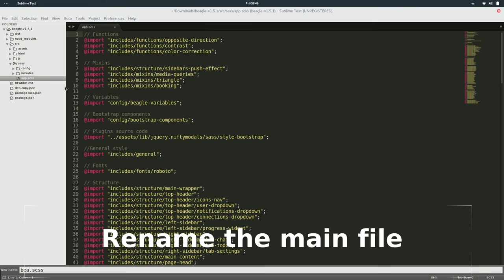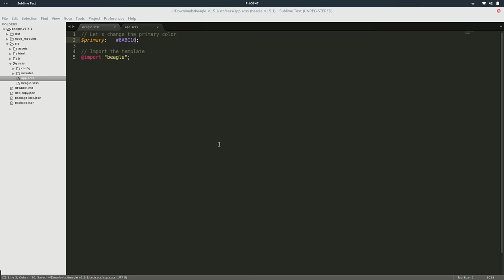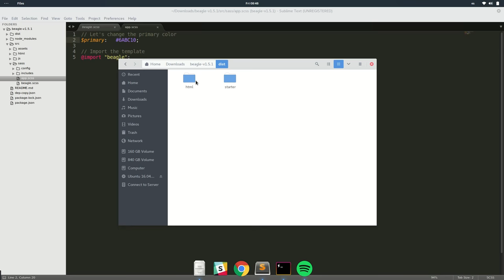Getting started - Beagle v1.5.1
In this video we'll show you how to get started with our Beagle Responsive Admin Template, we'll change the default primary color.